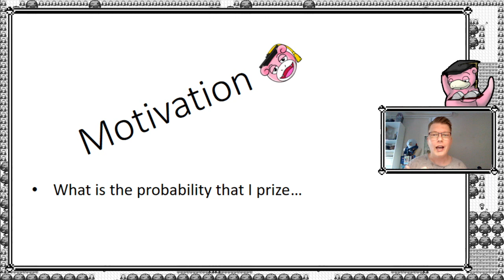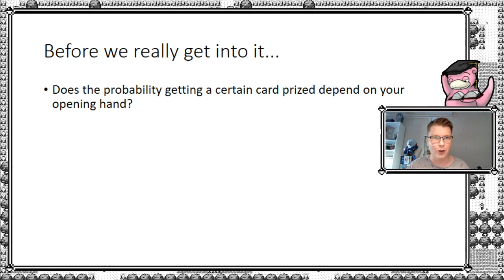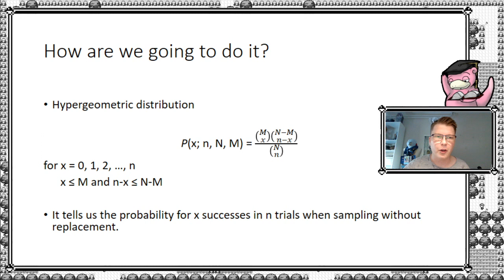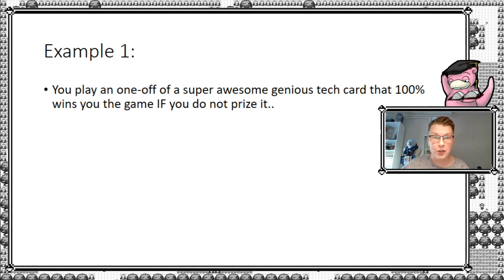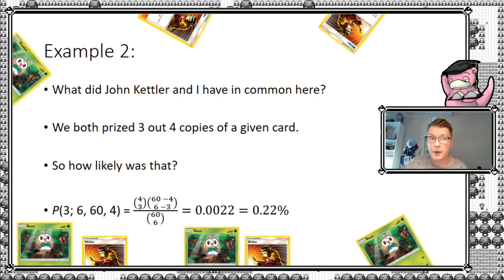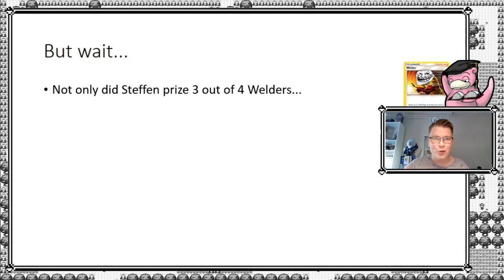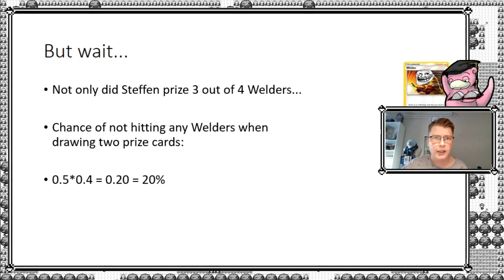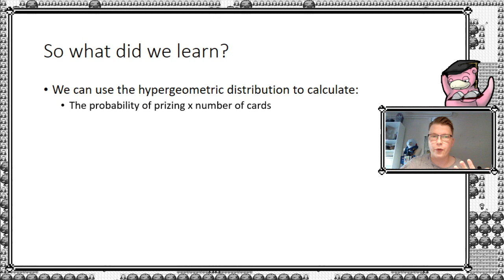The Probability of Losing to Your Prize Cards - Pokémath - Episode 3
This video is the third in a series where I explain a concept from Mathematics, Statistics or Probability Theory and apply it to Pokémon TCG.

Timestamps:
0:00 Intro
1:59 How are we going to do this?
4:28 Example 1
5:28 Example 2
9:50 Let's generalize it
10:59 What did we learn?

Please don't hesitate to write a comment if I made a mistake, or have some suggestions for topics. Just be nice!

References:
Miller, I. & Miller, M. (2014), "John E. Freund's Mathematical Statistics with Applications , Eighth Edition," ISBN 10: 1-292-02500-X.
Robert, P. (2013) "TheMathTCG: The Probabilities Behind the Opening Hand" SixPrizes

Thanks to Limitless for letting me borrow some of their footage!